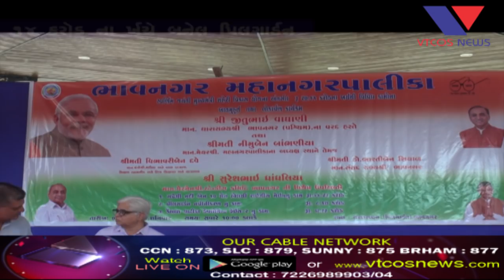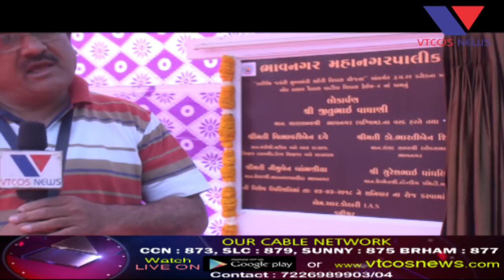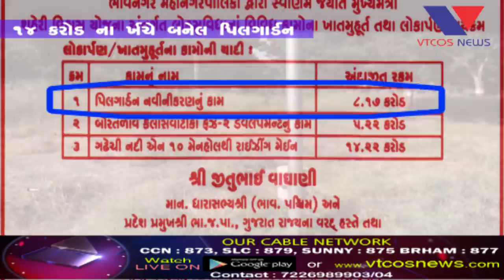Bhavnagar : 14 Karod Na Pilgardan Nu Adhura Kame Lokarapan Sathe Meyar Ane Chermen No Vikas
Bhavnagar : Bhrastachar Yukat 14 Karod Na Pilgardan Nu Adhura Kame Lokarapan  Sathe Meyar Ane Chermen No Vikas